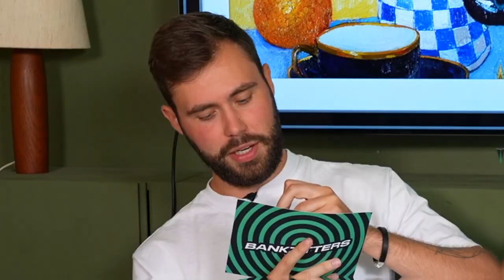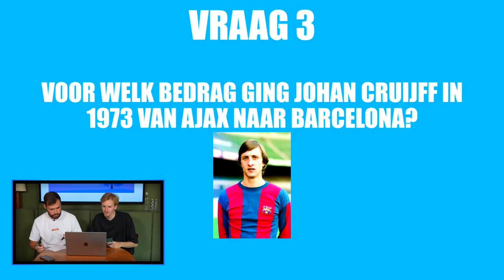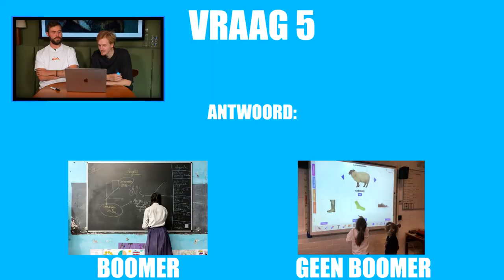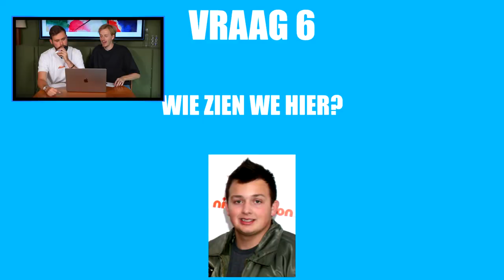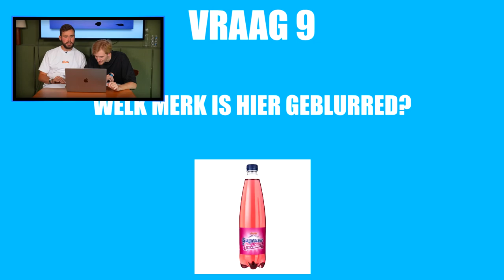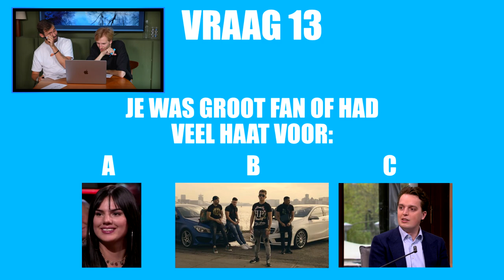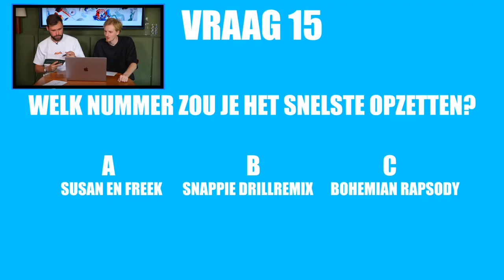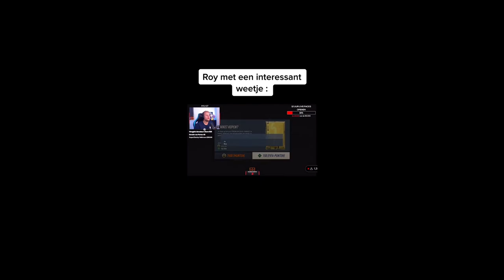Wie is nou de grootste Boomer? (Ik denk Raoul)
Deze video is een betaalde samenwerking met NordVPN. ZIEKE DEAL!! Gebruik de code KOENVPN (niet tevreden, geld terug binnen 30 dagen)

Hallo mensen!